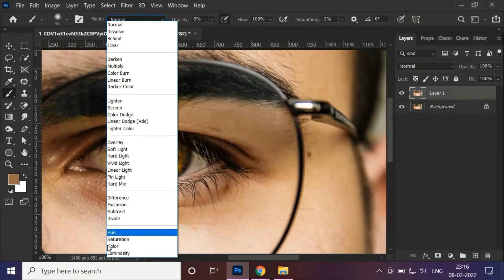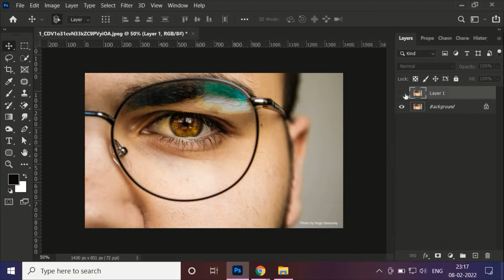Very Easily Remove Glare from Glasses in Photoshop || Photoshop Tutorial